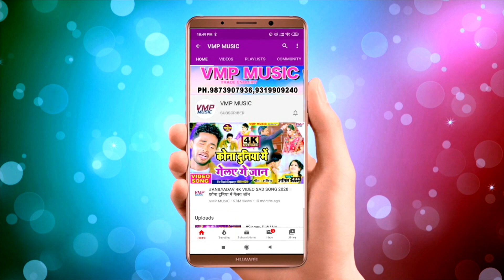न्यू मैथिलि SAD SONG 2021 || जाये छियो हम दुनिया छौर के | SINGER || विनय निर्मल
Video Credits :

Title Song :-| जाये छियो हम दुनिया छौर के
Singer  :- Vinay Nirmal Yadav
Writer :- Rajesh

Category : Music